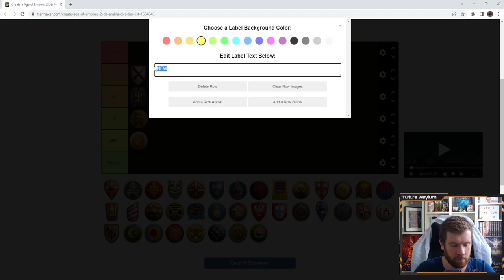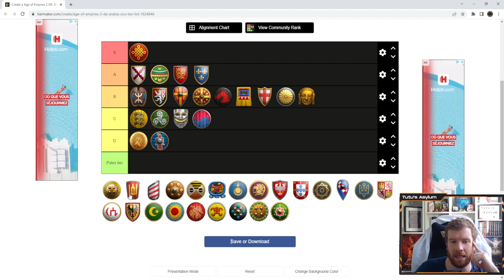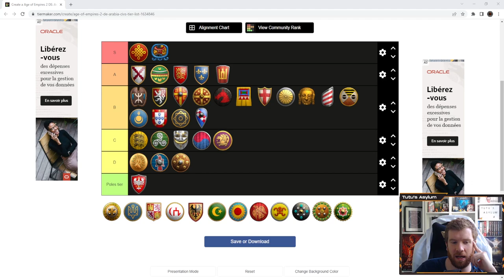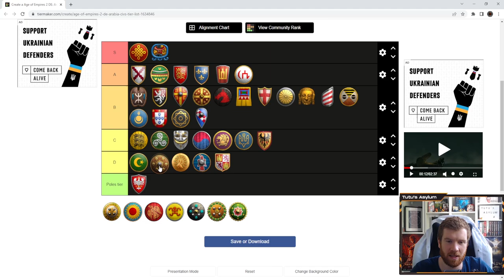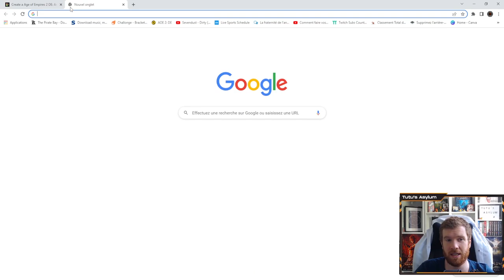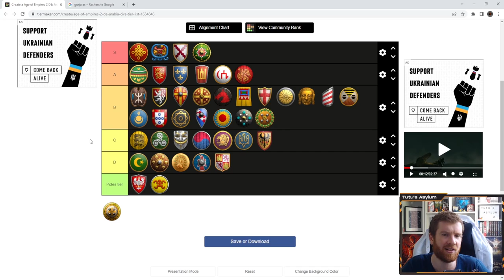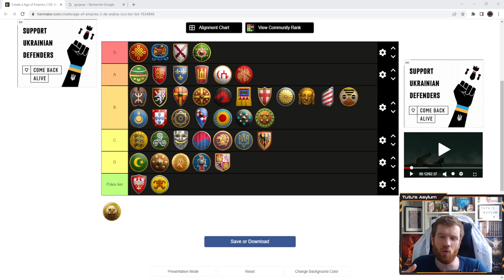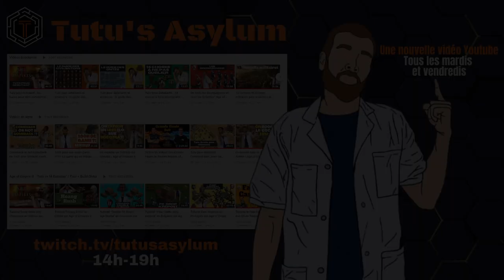Nouvelle Tier List Arabia 1v1 avec le nouveau DLC sur Age of Empires II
Mon classement actuel des civ sur Arabia suite à la sortie du nouveau DLC.

Rejoignez-moi tous les jours sur Twitch de 14h à 19h sur Age of Empires :